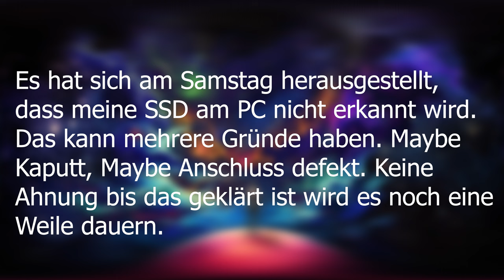Und es wird noch schlimmer...